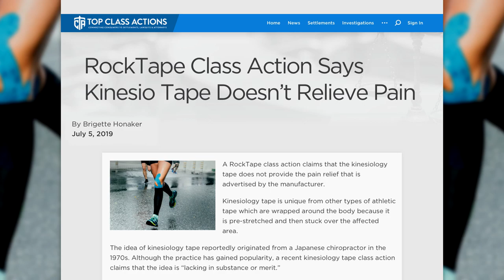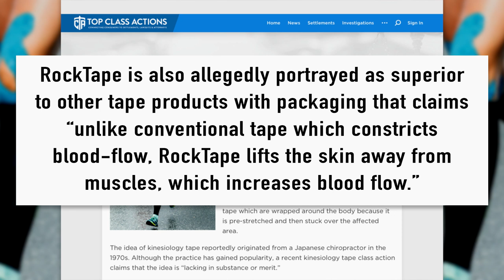RockTape Sued For Selling Allegedly Worthless Product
A RockTape class action claims that the kinesiology tape does not provide the pain relief that is advertised by the manufacturer. Kinesiology tape is unique from other types of athletic tape which are wrapped around the body because it is pre-stretched and then stuck over the affected area. The idea of kinesiology tape reportedly originated from a Japanese chiropractor in the 1970s. Although the practice has gained popularity, a recent kinesiology tape class action claims that the idea is “lacking in substance or merit.” According to the RockTape kinesiology tape class action, “the scientific community that has studied kinesio tape has come to the conclusion that it does not treat injuries, improve or enhance athletic performance, reduce or delay fatigue, or provide relief from pain, nor does it do so any better than conventional sports tape.” Ring of Fire’s Farron Cousins discusses this with Scott Hardy, President of Top Class Actions.